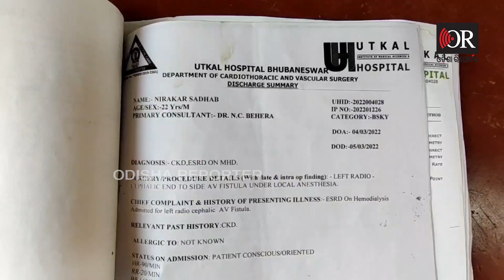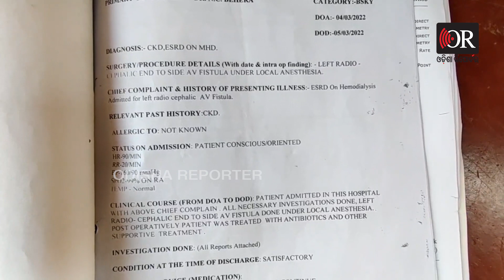ବାପା ମା' ମୋତେ ବଞ୍ଚେଇ ଦିଅ | Odisha Reporter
ଗଞ୍ଜାମ ଜିଲ୍ଲା ଖଲ୍ଲିକୋଟ ବ୍ଲକ ପଥରା ଗ୍ରାମ ମଝି ସାହିର ଲକ୍ଷ୍ମଣ ସାଧବ ଓ ସଞ୍ଜୁତାଙ୍କ ପୁଅ ନିରକାର। ଆଶା ଥିଲା ଭଲ ରୋଜଗାର କରି ବାପା ମାଆ କୁ ପୋଷିବ। ସେଥିପାଇଁ ତ ଘର ଦୁଆର ଛାଡି ବିଦେଶକୁ ଦୌଡ଼ି ଯାଇଥିଲେ କିନ୍ତୁ ଜାଣିନଥିଲେ ଖୁବ କାମ ବୟସରୁ ତାଙ୍କୁ ଗୁରୁତର ରୋଗ ମାଡ଼ିବସିବ ବୋଲି।